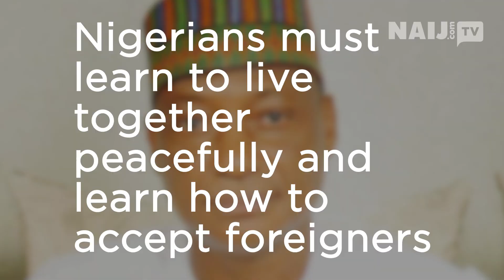Nigerian Herdsmen vs Nigerian Farmers | Legit TV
What is happening between the Nigerian farmers and the cattle rearers? The conflict is escalating. Legit TV has gathered the arguments from both sides and the reactions of the authorities to the issue.